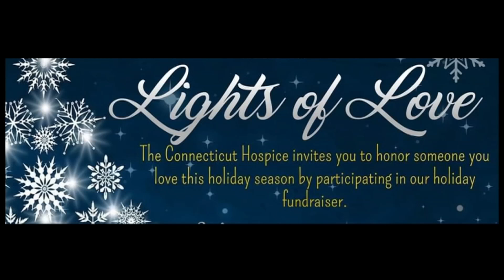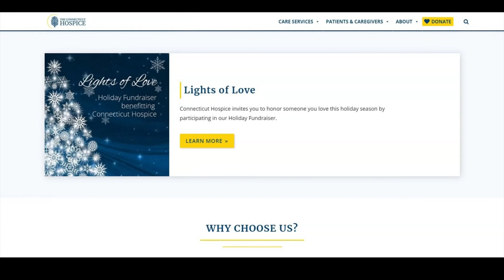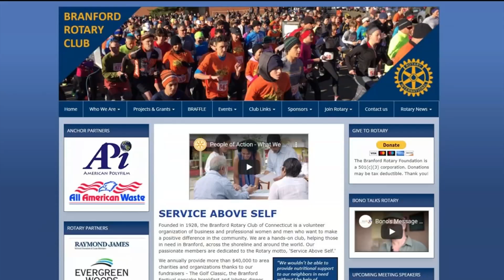CT Hospice - WFSB TV 12-2020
A visit to the first Hospice in America, CT Hospice in Branford.
Reporter - Scot Haney
Photographer/Editor - Eric Budney